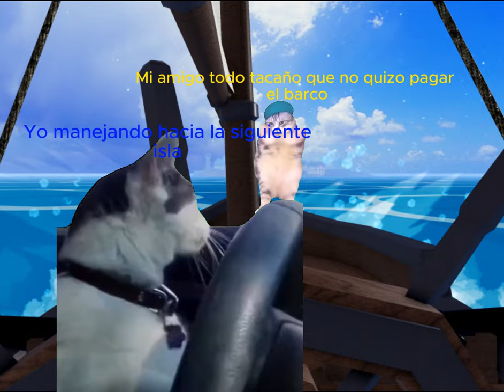pov: juegas a blox fruits por primera vez ( parte 2 )